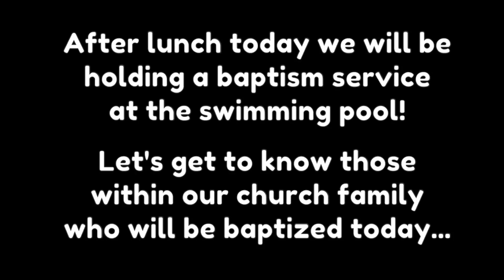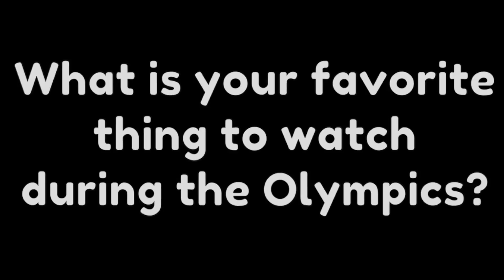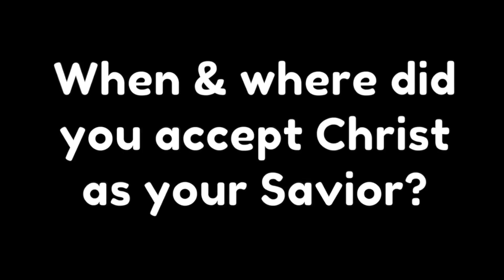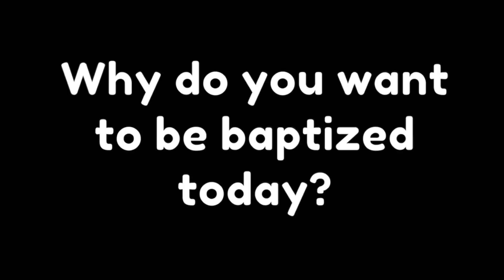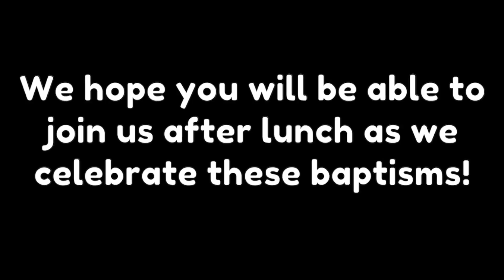Family Fun Service 2016